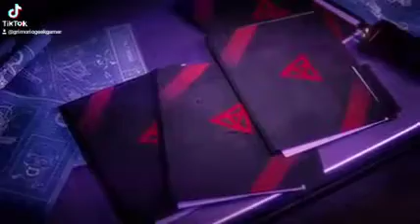Dead by Daylight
O mais novo capítulo do universo de Dead by Daylight será lançado em 7 de março. Prepare-se para um novo nível de terror e tormento.